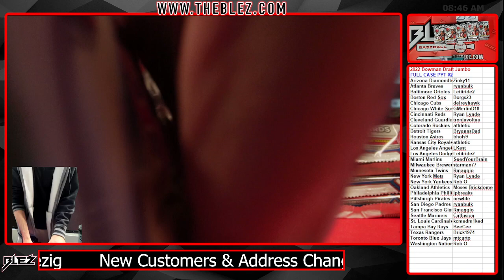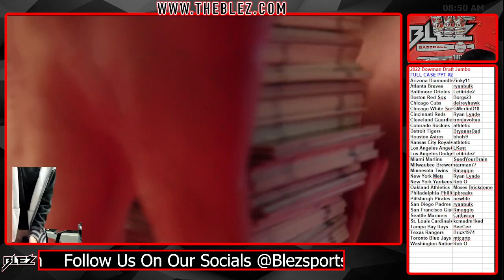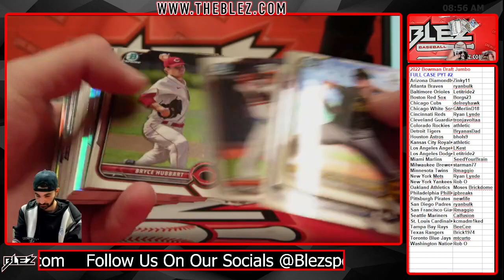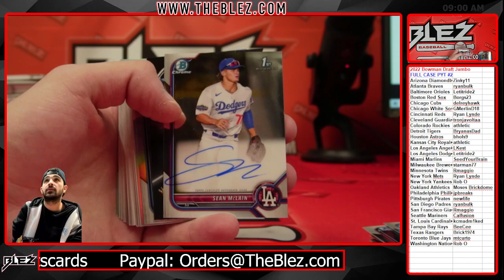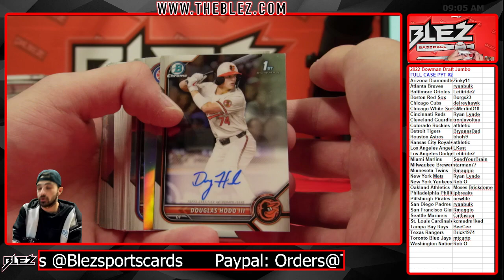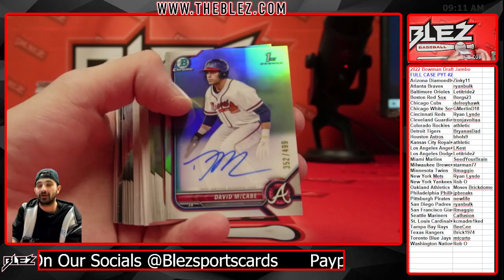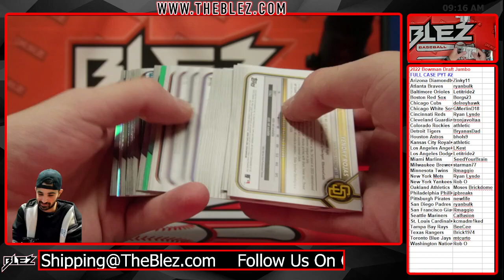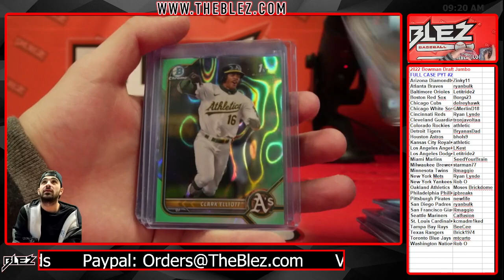2022 Bowman Draft Jumbo Full Case PYT #2